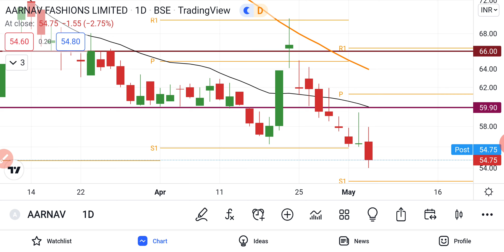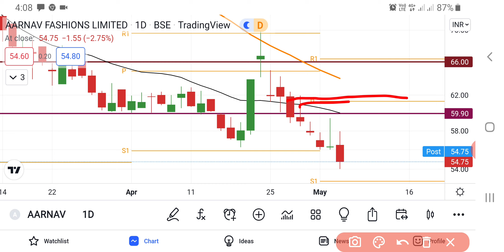Aarnav Fashion Ltd Share Latest News Today | Share Market Latest News